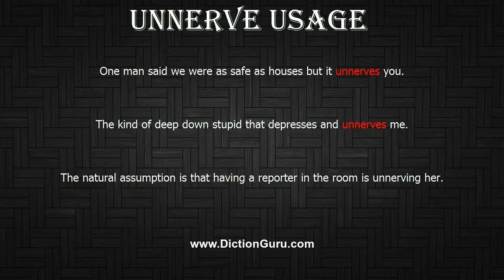How to Pronounce unnerve with Meaning, Phonetic, Synonyms and Sentence Examples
This video shows pronunciation of unnerve in a sentence, unnerve meaning, unnerve definition, unnerve phonetic, unnerve synonym and unnerve example

unnerve Definition/Meaning : disturb the composure of
unnerve Phonetic : [unnerve]
unnerve Synonyms : demoralize, discourage, dishearten, dispirit, deject, daunt, cow, alarm, frighten, unman, dismay, distress, disconcert, discompose, perturb, upset, discomfit, take aback, unsettle, disquiet, jolt, startle, fluster, agitate, shake, ruffle, throw, throw off balance, put someone off their stroke, cause someone to lose their composure, confound, panic, stupefy, stun
unnerve Examples :
One man said we were as safe as houses but it unnerves you.
The kind of deep down stupid that depresses and unnerves me.
The natural assumption is that having a reporter in the room is unnerving her.